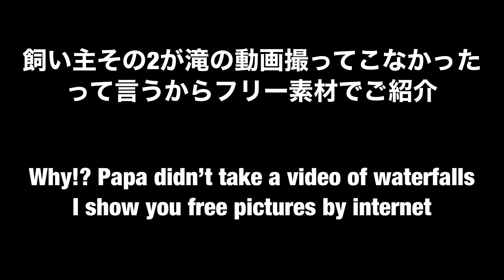#382【うさぎと帰省10】うさぎを連れて層雲峡にあ、る銀河流星の滝に行ってみた 滝より散歩 ミニウサギとアメリカンファジーロップ ～we visit farmhouse waterfall ～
ホテルのすぐ側にある銀が流星の滝
まぁうさぎは滝の側には行ってないですけどね(笑)

冬は凍り付いてアイスクライミングしてる人も見れますよ
ここら辺は紅葉が有名です

~注意~
これはあくまでも我が家の　むぎとホップの旅行なので他のうさぎさんが
同じことを出来るとは限りませんのでご注意ください

むぎもホップも子供の頃から非常に環境適応の力が高い子です、ペットホテルに泊まったり、電車に乗ったり　様子見ながら経験を重ねて体調も気遣いながら同行させております

ストレスになり兼ねませんのでしっかりうさぎさんを観察し長距離移動や旅行が出来るかご判断ください

基本うさぎさんは環境の変化を好みませんのでご注意ください

169【ウサギを飼いたい方必見】うさぎを安易に飼わないで！！　意外と大変なうさぎとの日常をお伝えします　捨てうさぎ　野良うさぎを無くしたい　～Please do not get the bunny～

131【ふわふわ赤ちゃん】うさぎの赤ちゃんがおおはしゃぎ！？　部屋んポデビュー 生後1か月のアメリカンファジーロップイヤー　～he is hyperactive baby ～

119【Goto Travel】うさぎと旅行1泊2日レンタカーの旅　大阪から三重へ ミニうさぎとゆったりグルメ旅②　～Going on to trip with my fluffy bunny～

15【手作りほりほりハウス】うさぎの本能を刺激するという噂のあれを段ボールで作ってみた！　ミニウサギの為のほりほりハウスの作り方

195【可愛い】懐いたうさぎはソファーで一緒に寛ぎます　飼い主の側から離れなくないミニウサギとアメリカンファジーロップ　〜bunny want to relax on the couch〜

ﾟ･:，｡ﾟ･:，｡★ﾟ･:，｡ﾟ･:，｡☆ﾟ･:，｡ﾟ･:，｡★ﾟ･:，｡ﾟ･

ﾟ･:，｡ﾟ･:，｡★ﾟ･:，｡ﾟ･:，｡☆ﾟ･:，｡ﾟ･:，｡★ﾟ･:，｡ﾟ･

2020年6月生まれミニウサギの「むぎ」女の子です

◇飼い主情報◇